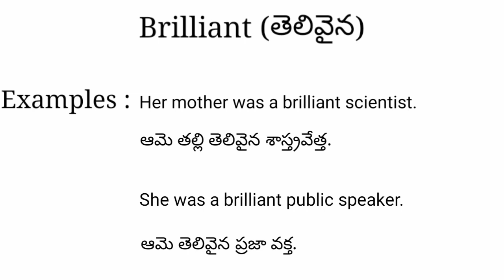Brilliant meaning in telugu with examples | Brilliant తెలుగు లో అర్థం @Meaning in Telugu